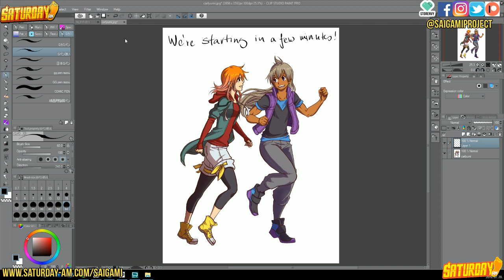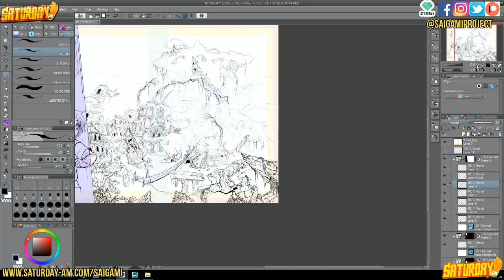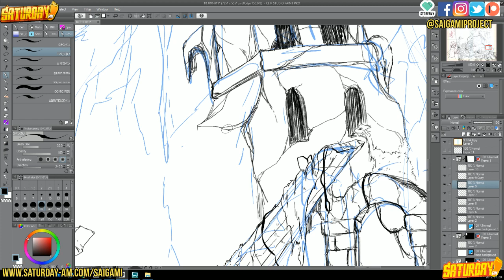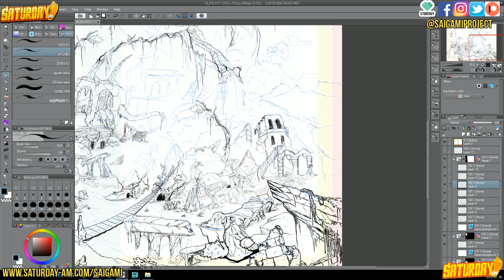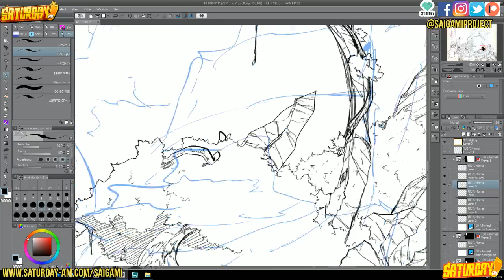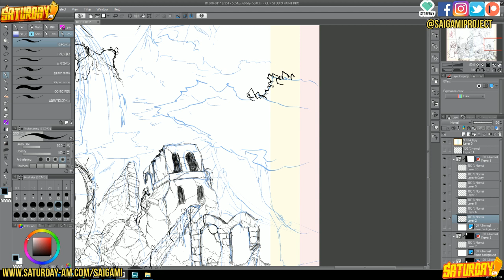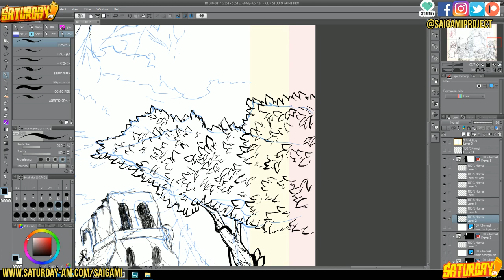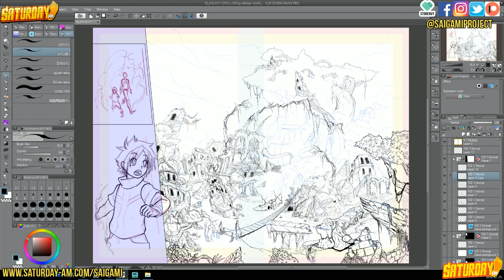Live Background drawing and Q&A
Live manga page drawing, answering questions, worshipping narwhales and the usual streaming party. Join us. :)

You Can BUY SAIGAMI MANGA, VOLUME ONE